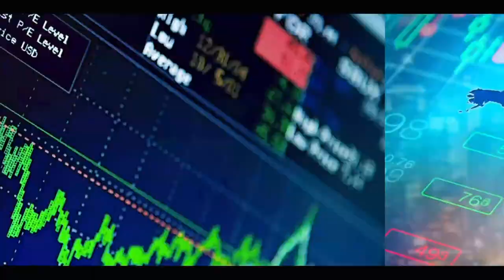Eumeu Sène - Lac 2 : le combat de la honte / les trois pêcheurs de Thiaroye retrouvés